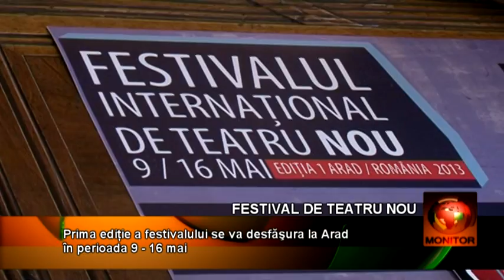FESTIVALUL INTERNAŢIONAL DE TEATRU NOU, EDIŢIA I, 9 -- 16 MAI 2013